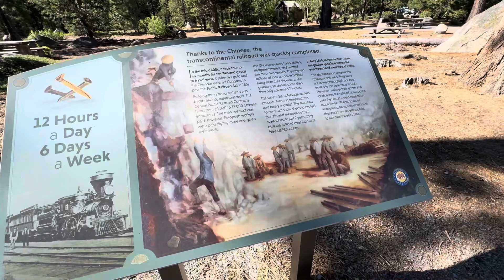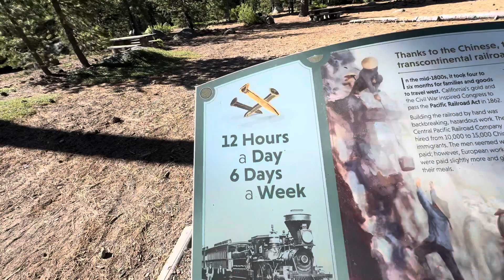En Donner lake paseando